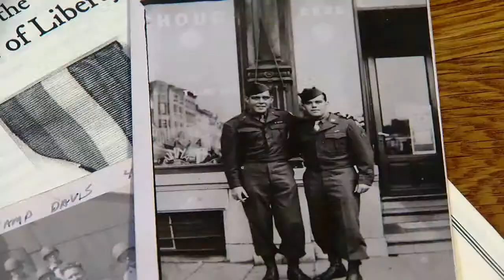Tony O'Rear saw some of the most important battles in the European Theater in WWII